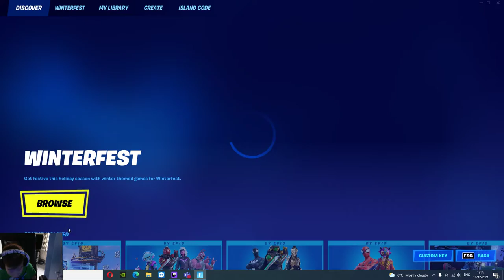myles playing fornite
myles has on fun fortnite